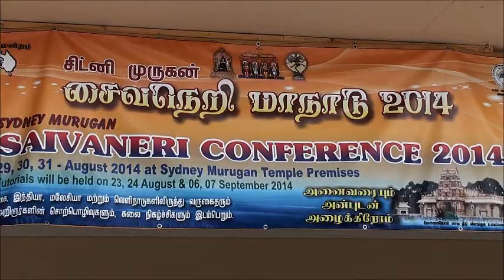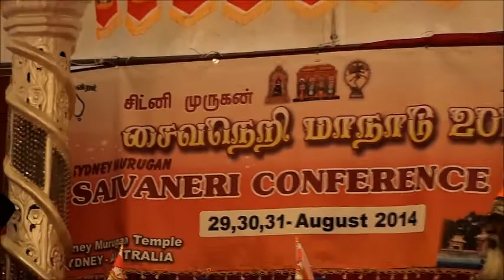Sydney Murugan Saivaneri Conference 2014 (Day 2: Part 4)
Sydney Saiva Manram and World Saiva Council Australia have jointly organised the Sydney Murugan Saivaneri Conference from 29th to 31st August 2014. This video shows the third part of the second day (30th August) proceedings. Speeches by Arujunamai, Dr K. P. Nallasivam, Dr Sabharathnam and Saivapulavar Navaneethakumar are published in this video.